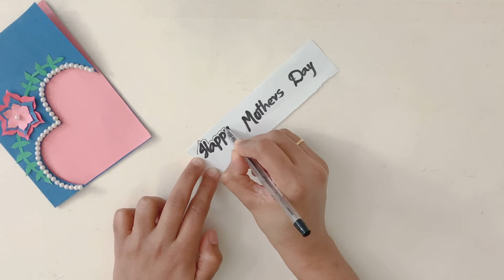DIY Mother's Day greeting cards / Easy and Beautiful card